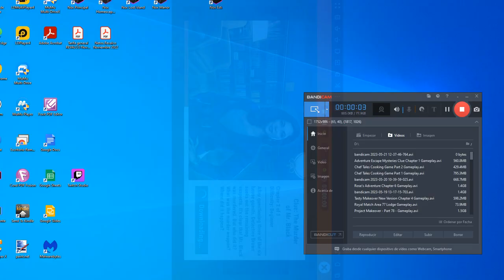Adventure Escape Mysteries - Clue - Chapter 2 - Gameplay